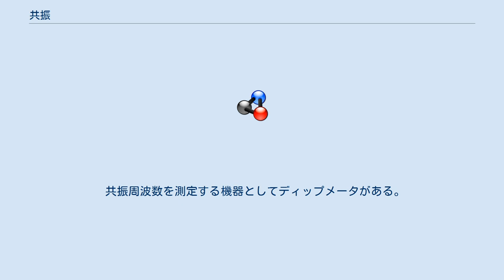共振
共振（きょうしん）は、エネルギーを有する系が外部から与えられた刺激により固有振動を起こすことである。
特に、外部からの刺激が固有振動数に近い状態を表す。
共鳴と同じ原理に基づく現象であるが、電気や固体については「共振」の語がよく用いられる。
 共振の特性を表す無次元量としてQ値が用いられる。
値が大きいほどエネルギーの分散が小さく、狭い振動数の帯域で共振する。
 共振のシステムとして、振動する振り子が単純な例として挙げられる。
振り子を押して系に振動を励起することにより、振り子はその固有振動数で振動を始める。
振り子の固有振動に近い周期で振動を与えると、振動の振幅は次第に大きくなる。
しかし、固有振動と大きく異なる周期で振動を与えると、振幅は大きくならない。
 共振による現象の例としてタコマナローズ橋がしばしば取り上げられるが、これについては専門家から誤解が指摘されている。
ミレニアム・ブリッジの一時閉鎖は多数の歩行者によって引き起こされた共振現象の例である。
 電気では、コイル、コンデンサの性質を利用した共振回路（きょうしんかいろ、英: resonance circuit）が有名である。
 これらの回路は受信機の選局回路（同調回路）、フィルタ回路（濾波器）などに頻用される。
 また、アンテナにおいては、電磁波の波長と空中線素子（エレメント）の長さの関係がある一定の条件を満たした場合に、エネルギーの変換効率が最大となる。
この現象も共振と呼ばれる。
 共振周波数を測定する機器としてディップメータがある。